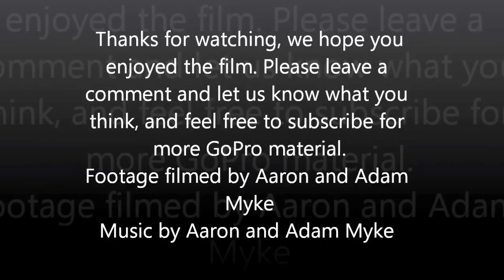GoPro Hero 2: Boating HD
A quick video of some clips taken on a small fishing boat in Ontario Canada with the GoPro HD Hero 2 camera. All video and music was filmed and created by Aaron and Adam Myke.